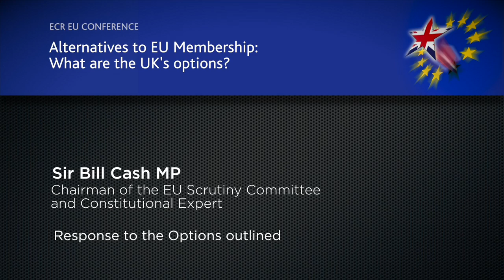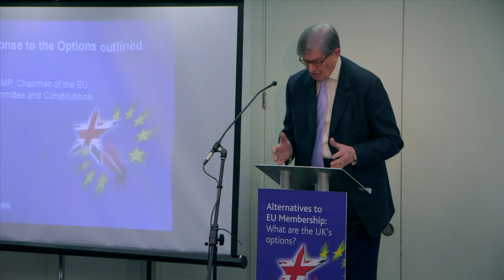8 - Sir Bill Cash MP - Response to the Options outlined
ECR EU Conference 2015 - Alternatives to EU Membership
Response to the Options outlined:
Sir Bill Cash MP, Chairman of the EU Scrutiny Committee and Constitutional Expert